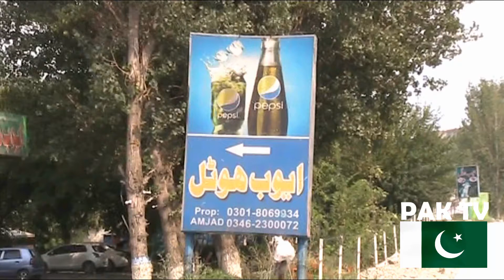Ayub Hotel Landakay Swat / ایوب هوٹل لنڈاکے سوات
Ayub Hotel Landakay Swat KPK Pakistan